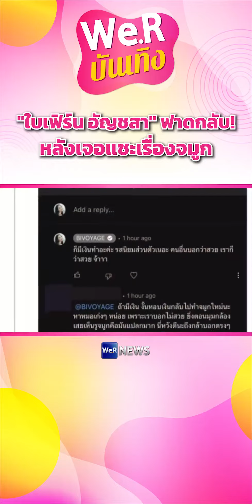"ใบเฟิร์น อัญชสา" ฟาดกลับ! หลังเจอแซะเรื่องจมูก